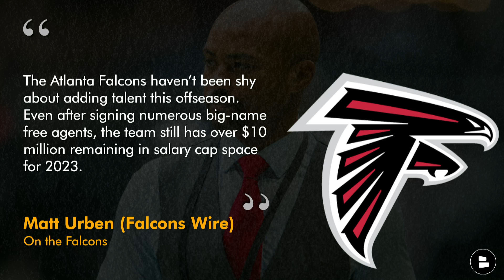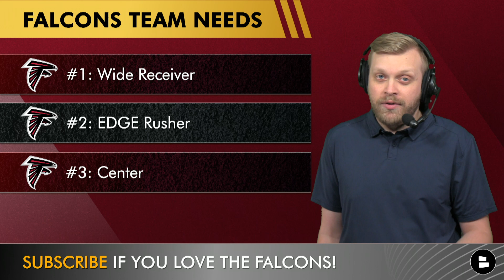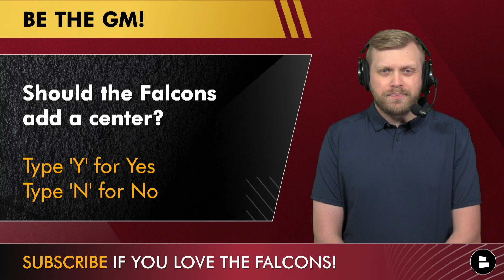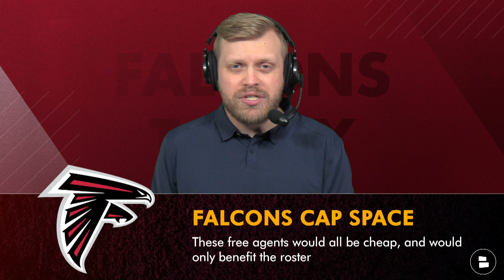Atlanta Falcons Free Agent Targets Ft. Ben Jones, Billy Price & Matthew Ioannidis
Atlanta Falcons news and rumors feature the latest NFL Free Agent targets for the Atlanta Falcons. Terry Fontenot and Arthur Smith spent a lot of money during the beginning of 2023 NFL Free Agency, and now that it is almost over, there are still some free agents available that could improve this Falcons roster! Falcons Today and Chat Sports host Tom Downey breaks down THREE NFL Free Agents the Falcons should sign! The list includes two offensive lineman, and one interior defensive lineman! Keep your finger on the pulse of the Atlanta Falcons with Falcons Today by Chat Sports.

Billy Price and Ben Jones highlight the Falcons free agent targets. Drew Dalman is slated to be the starter for the 2023 NFL Offseason. Dalman has only one year of starting under his belt,it could be beneficial to sign a veteran center to add competition during Falcons training camp, and in case Dalman gets injured during the season. Ben Jones made the NFL Pro Bowl this past season for the Tennessee Titans. Billy Price is a former first round pick from the 2018 draft by the Cincinnati Bengals. Should the Falcons look to add another center to this Falcons roster? Matthew Ioannidis had a HOT start to his NFL career with the Washington Commanders. He has struggled the past couple seasons…should the Falcons take a shot on Ioannidis? Find out on today’s Atlanta Falcons YouTube video!

Never miss any coverage of the Falcons by watching these Falcons YouTube videos:

Atlanta Falcons 2023 biggest team needs:
#1: Wide Receiver
#2: EDGE Rusher
#3: Center

Atlanta Falcons free agent targets:
Billy Price, C
Ben Jones, C
Matt Ioannidis, DL

Don’t forget to get involved in the comments section by answering these:
- Should the Falcons add a center? Type ‘Y’ for Yes or ‘N’ for No
- Pick a Center! Type ‘BP’ for Billy Price or ‘BJ’ for Ben Jones
- Name a free agent the Falcons should sign!
- If you’re excited for the 2023 season…Spam ‘Me’

Follow the latest in Falcons rumors and highlights from news sources like USA Today, Bleacher Report, and ESPN on the Chat Sports

Drew Dalman Pro Football Focus 2022 grades:
65.9 overall
55.1 pass block
69.5 run block
0 sacks allowed

Billy Price 2022 Pro Football Focus grades:
51.3 overall
66.0 pass block
55.6 run block
5 sacks allowed

Ben Jones 2022 Pro Football Focus grades:
72.6 overall
68.4 pass block
74.5 run block
10 pressures allowed

Why settle for just a sip of sports news when you can drink it in by the gallon with @chatsports  on social media and YouTube? Follow us for all the latest in the NFL, NBA, and college football.